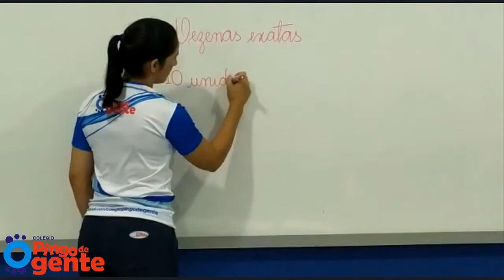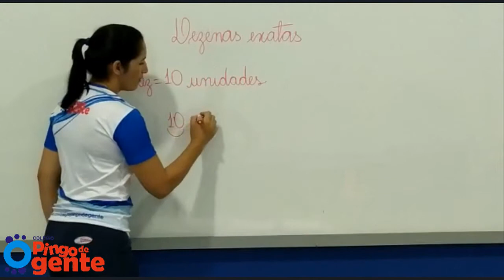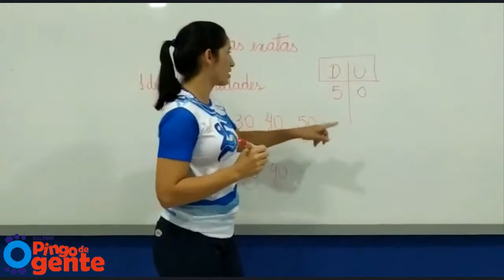2º Ano - Matemática (06.05.2020)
Prof. Pricila Albuquerque